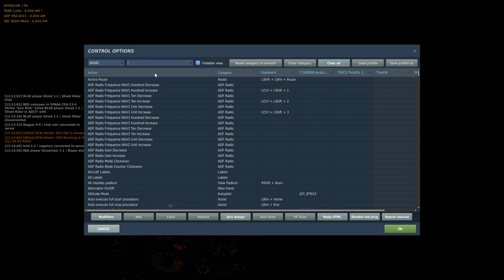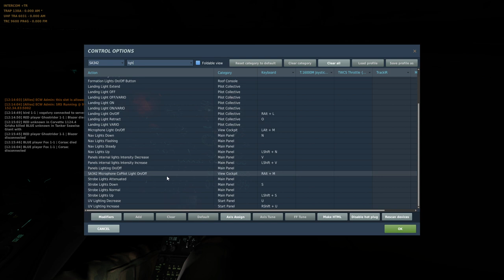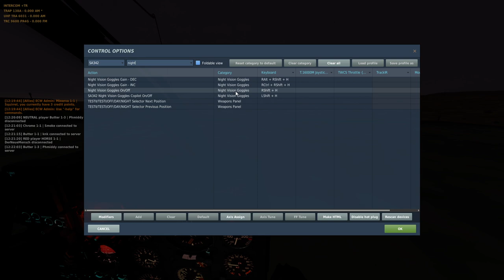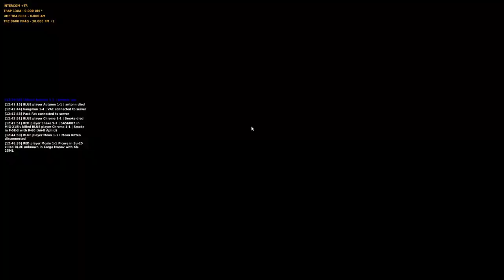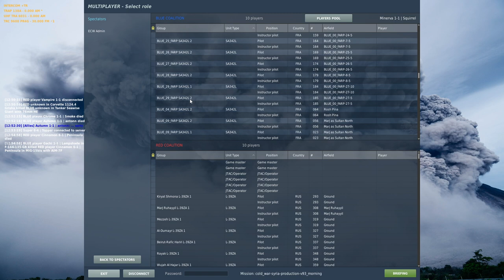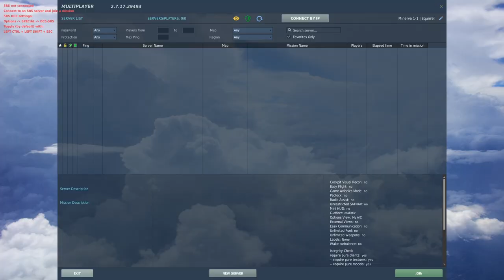Enigma Cold War Gazelle flying over lunch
I jumped back on to Enigma's Cold War server the other day for some lunchtime flying in the Gazelle. There are a lot of positives to take out of this session - getting into the hover a lot easier now but I obviously still have some, er, issues with the systems (like, I know the range of the TOW, why was I persisting to try and fire it too far away!?).